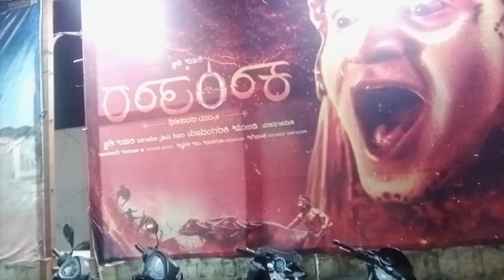ಕಾಂತಾರ ಮೂವಿಗೆ ಹೋಗಿಲ್ಲ ಅಂದಿದ್ರೆ ಎಷ್ಟು ದೊಡ್ಡ ತಪ್ಪು ಮಾಡ್ತಿದ್ದೆ 🎞️📽️ ಫ್ರೆಂಡ್ ಜೊತೆ ಮೂವಿ ಹೋಗೋ ಮಜಾನೆ ಬೇರೆ 🥰